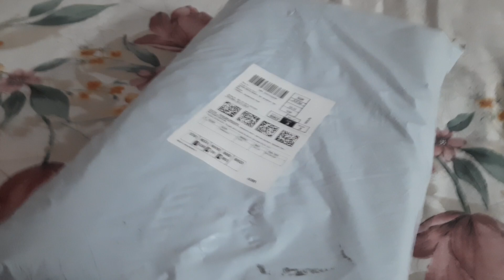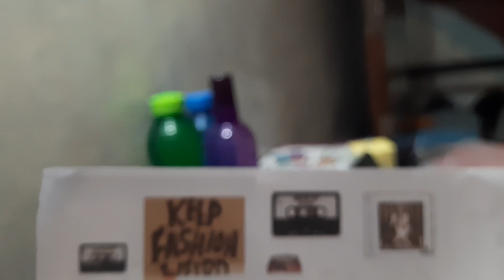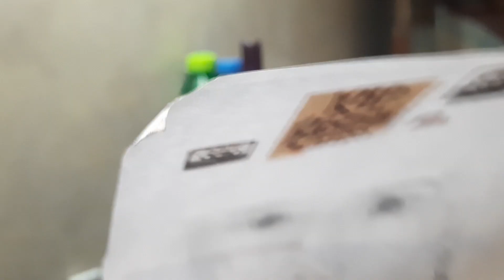home tour no juntil bed room tour